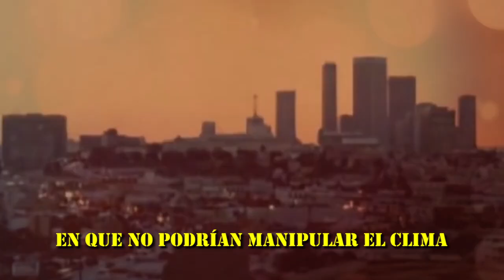Agente Incierto feat. Patricio Carrasco & Javier Cárdenas: Vas a acabar en el plasma, macho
Tercer tema del nuevo álbum de Agente Incierto, con la colaboración de un viejo conocido experto en lo que le eches, Patricio Carrasco, y una emblemática estrella de la TV, Javier Cárdenas, descubridor de ilustres personajes de la sociedad española que representan la élite cultural y científica de nuestra nación. El tema que nos ofrecen, además de instruirnos sobre huracanes teledirigidos, tiene moraleja: si vas por ciertos caminos puedes acabar en el plasma, macho.